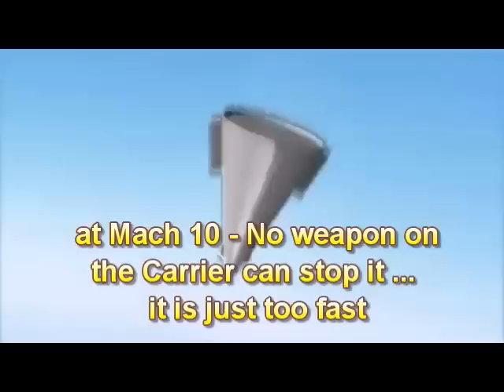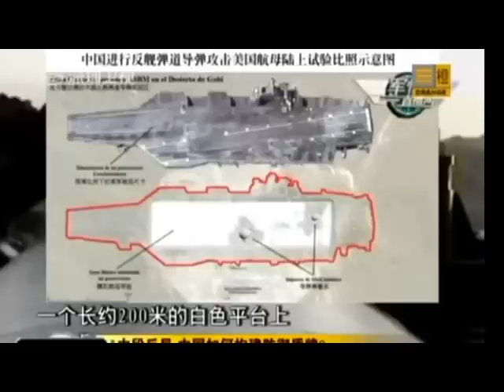China Carrier Killer : DF-21D The Fastest Missile in the World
it goes up like ballistic Missile then it goes down travelling at Mach 10, its sensor guide it like a cruise missile homing down on and the carrier is sitting duck... its China secret weapon DF-21D. This what US Navy is afraid of.